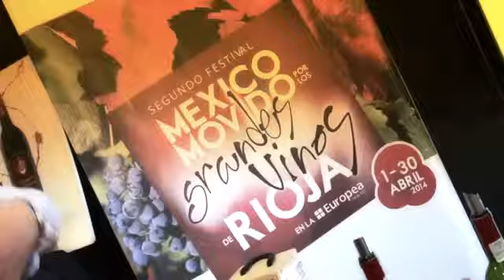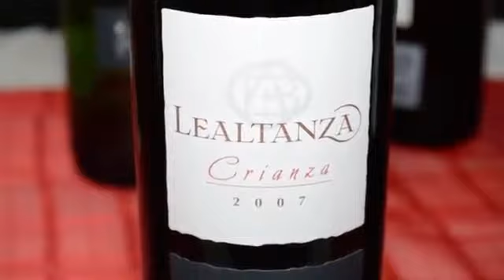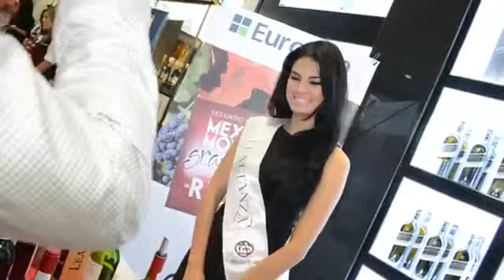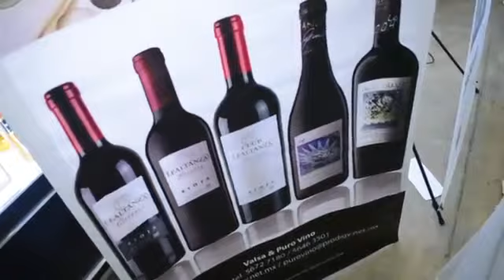Altanza Grandes Vinos Riojanos - Eddy Warman